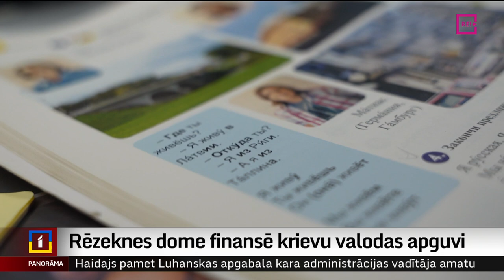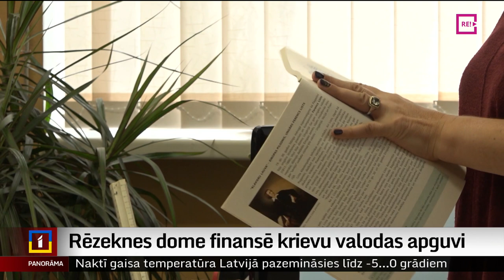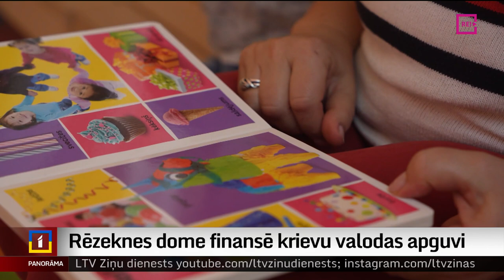Rēzeknes dome finansē krievu valodas apguvi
Šogad paredzot 21 tūkstoti eiro, Rēzeknes dome turpina pirms trim gadiem sākto tradīciju papildus finansēt krievu valodas un literatūras apguvi fakultatīvi. Pieprasījums pēc tā esot mazākumtautību skolās, kur paralēli norit pāreja uz latviešu valodu un krievu valodas stundu skaits samazinās. Turpina Dinija Jemeļjanova.